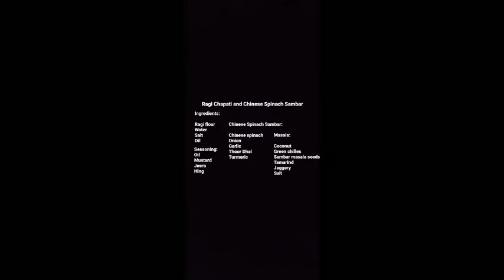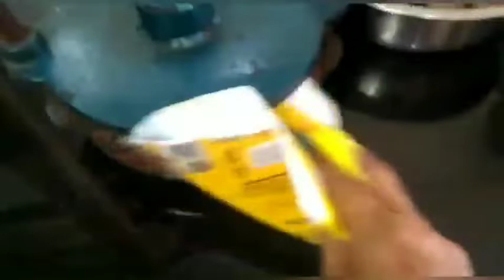Ragi Chapathi ,Greens Sambar | Healthy Diet Rotti | ರಾಗಿ ರಾಚಿನ ರೊಟ್ಟಿ ದಂಟು ಸೊಪ್ಪಿನ ಸಾರು, Rotti - 4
Chopped Chinese spinach  -4cups
Toor dhal  - 3/4cup
Chopped onions -2
Garlic -2full
Turmetic -pinch

Masala :
Fresh coconut -3/4cup
Sambar masala seeds -2tsp
Green chilli -15
Tamarind -1lemon size
Salt n jaggery

Seasoning :
Oil
Mustard seed
Hing